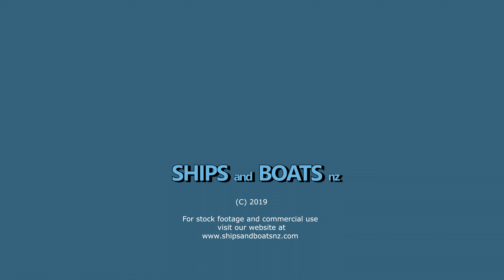MSC Magnifica - Passenger Ship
On the 14th of March 2019 the Passenger Ship MSC Magnifica departed Auckland